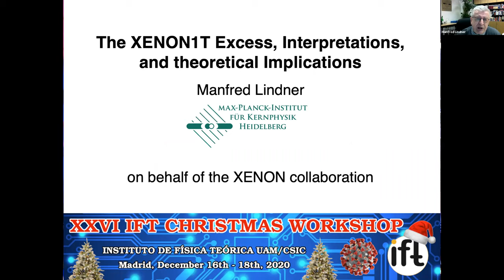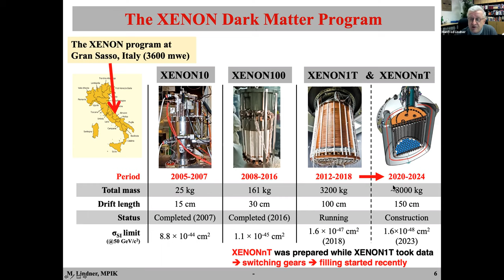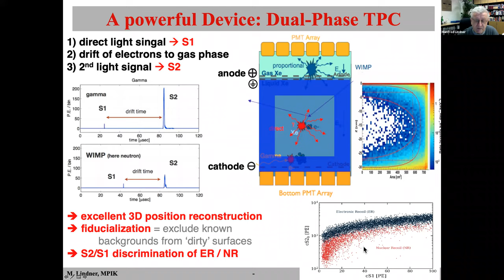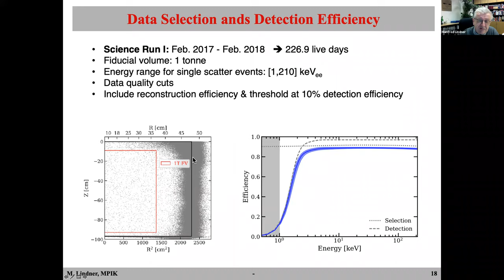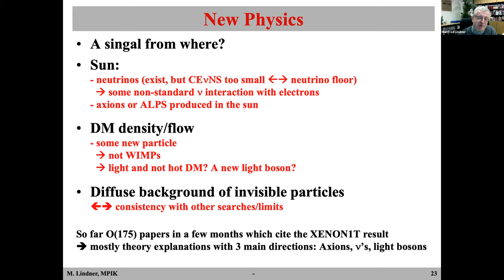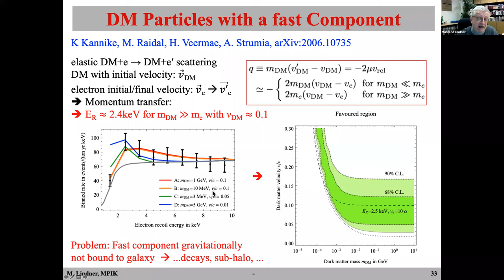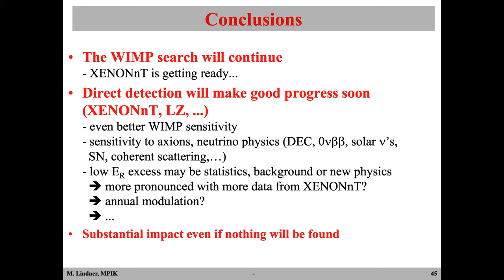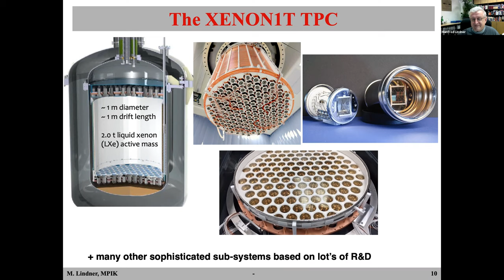Manfred Lindner (MPI-NP, Heidelberg) on the Xenon1T Excess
Abstract: The XENON1T experiment aims at detecting signatures of dark matter. The latest analysis showed, however, an unexpected excess of events with low recoil energy. The talk will cover in detail how the signal is obtained and different interpretations of this excess. The signal might point to new physics and several theoretical directions and their implications for future measurements and other experiments will be discussed.